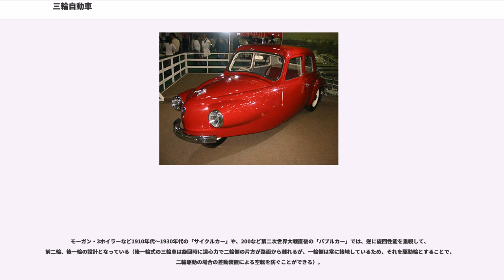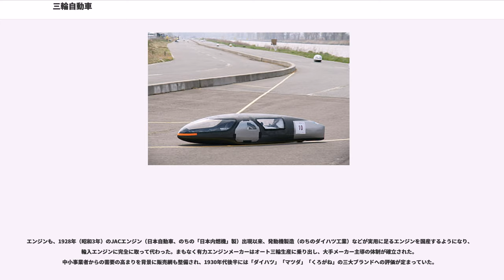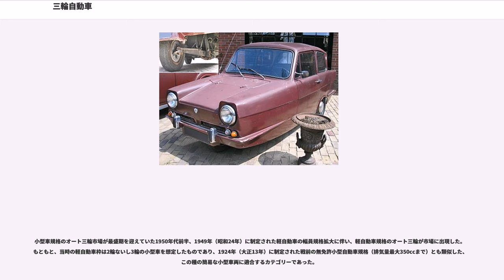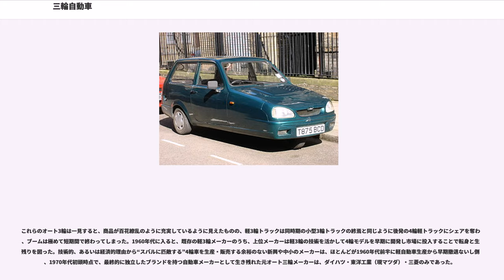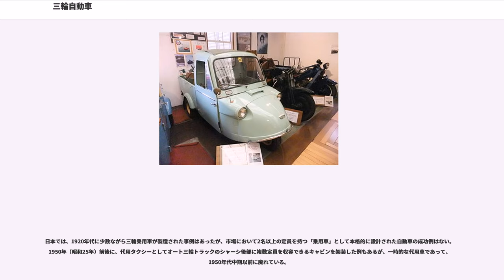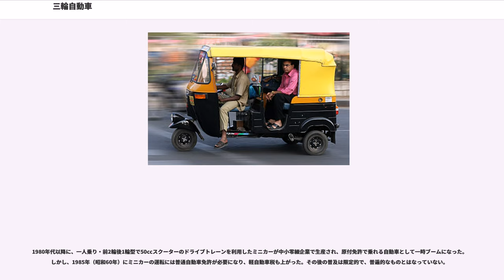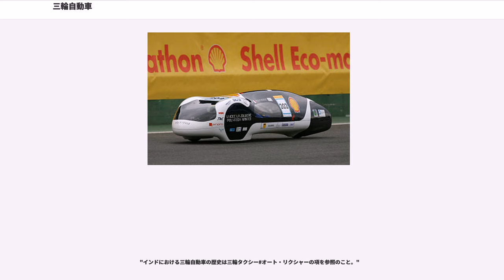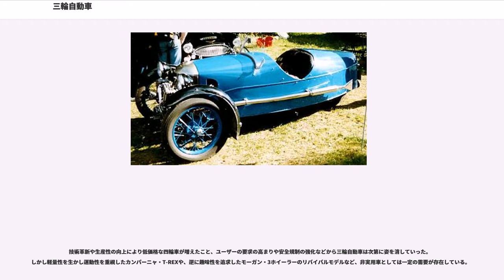三輪自動車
三輪自動車（さんりんじどうしゃ、）とは、車輪が3つ存在し、それを用いて走行する自動車。車輪のレイアウトは、前輪一輪が操舵用で後輪二輪が駆動用、または前輪二輪が操舵用で後輪一輪が駆動用、あるいは前輪二輪が駆動用で後輪一輪が操舵用、前輪一輪が駆動と操舵を兼ね後輪二輪などといった組み合わせである。

前一輪後二輪のものは斜め前に引く力に弱い。特に旋回中にブレーキを使った場合、制動による慣性力と遠心力の合成により斜め前に力が働き、前一輪では横方向に踏ん張りが効かず内側後輪が持ち上がる。多くはハンドルとブレーキを戻せば避けられるが、ハンドルを切りパニックブレーキをかける事でより回転が増し横転する。

前二輪後一輪のものは、後一輪では前二輪に比べグリップ力が小さいものが多く、旋回時にリヤが滑り易い（いわゆるオーバーステア）。

一般に操向機構の構造が簡易で、静止状態でも安定を保てる最低限のレイアウトである三輪自動車は、自動車の黎明期から存在していた。史上初の自動車と言われるキュニョーの砲車（1769年）も、史上初のガソリンエンジン自動車の一台である、カール・ベンツによるベンツ・パテント・モトールヴァーゲンも（1886年）も、共に前1輪の三輪車である。

その後、オートバイのメカニズムの援用によって、サイドカーやトライクといった軽便な三輪自動車が作られるようになった。この種の車両は、20世紀初頭から世界各国で自然発生的に出現している。日本でもオート三輪は第一次世界大戦後に発生し、当時の国情に合致したことから独特の発展を遂げ、世界的に類を見ない形態に進化した。

さらに後の四輪自動車主流の時代になると、自動車税や免許制度の優遇享受を目的に、あえて三輪車にしたものが出現した。第二次世界大戦後のヨーロッパで多く見られた車種や、イギリスで2000年代初めまで現行車種が存在していた三輪乗用車は、これに属する。

モータリゼーションの早かったヨーロッパでは、それまでも「ヴォワチュレット」と（仏語起源だが英国でも）呼ばれた小型車市場があったが、排気量区分による自動車税が欧州各国で導入制定されたため、税負担軽減を目的に、「サイクルカー」とよばれた、より小型の自動車市場が誕生し、1910年代から1930年代にかけて隆盛を極めた。三輪、四輪は問わず、1912年には、これに最大重量 350 kg、最大エンジン排気量 1100 ccなどの国際規格が制定された。しかし、1920年代から、オースチン・やシトロエンに代表される大量生産メーカーが、四輪車でもより低価格で小型軽量大衆車市場に進出し、その結果サイクルカー市場は駆逐された。

第二次世界大戦後、敗戦国を中心として、多くの小メーカーによる、「キャビンスクーター」（）や「バブルカー」と呼ばれるマイクロカーが生まれ、大衆車が普及するまでの橋渡しとして親しまれたが、この中にも多くの三輪車が見られた。無論一種の「代用車」で、1950年代までにほとんど衰退した。

唯一の例外として、イギリスでは免許制度や税制において三輪車に対して優遇措置があったため、主に普通車の運転免許を持たないオートバイのライダーを中心に三輪車の需要が高く、国内メーカーだけでなくBMWがイセッタのイギリス仕様として右ハンドルの3輪モデルを投入するなどしていた。1990年代以降は車の安全規制などが強化されたことや日本や韓国メーカーが投入した安価な4輪車が普及したことで市場が縮小し、代表的な存在だったリライアント・ロビンが2000年代に生産終了するなど需要が消えつつある。

車輪配置は、前輪に1つ、後輪に2つのタイヤを持つものがほとんどである。このレイアウトは操向機構が極めて単純化されるが、反面、高速走行に適さず、横転しやすい。

モーガン・3ホイラーなど1910年代～1930年代の「サイクルカー」や、200など第二次世界大戦直後の「バブルカー」では、逆に旋回性能を重視して、前二輪、後一輪の設計となっている（後一輪式の三輪車は旋回時に遠心力で二輪側の片方が路面から離れるが、一輪側は常に接地しているため、それを駆動輪とすることで、二輪駆動の場合の差動装置による空転を防ぐことができる）。

イソ・イセッタとライセンス生産版や、ハインケル・カビーネとそのライセンス生産版のTrojan 200（を参照）等は、後輪トレッドを極度に狭めた（三輪車類似の）四輪車であるが、三輪バブルカーの仲間として扱う場合もある。
日本の三輪自動車史における一つの特徴として、諸外国に見られ...